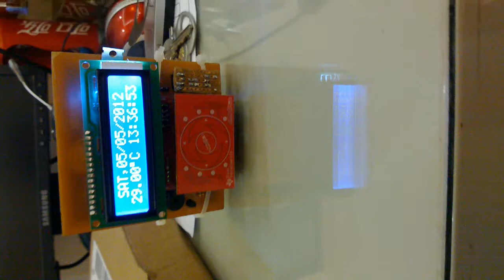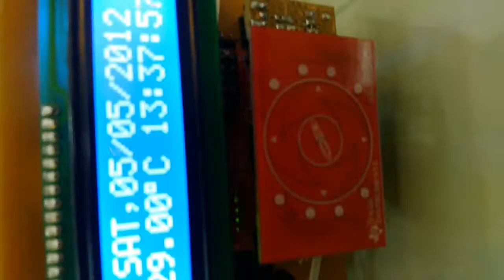[D.I.D 2012] 8. HKT REMAKE